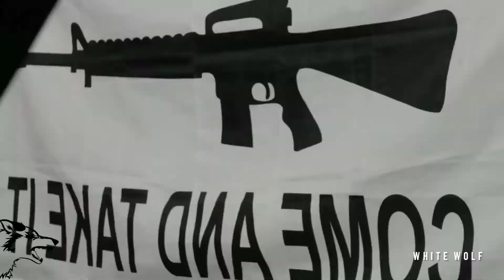Kai Greene - Mr Olympia - Comeback - Gym Motivation 2021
Kai Greene Uncrowded King | Kai Greene Motivation